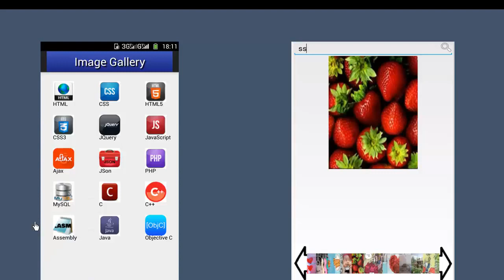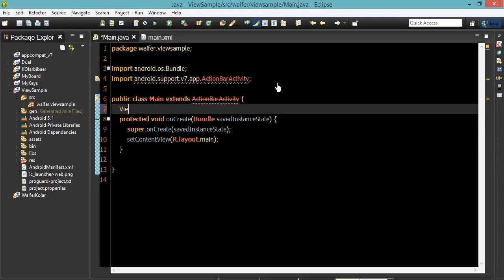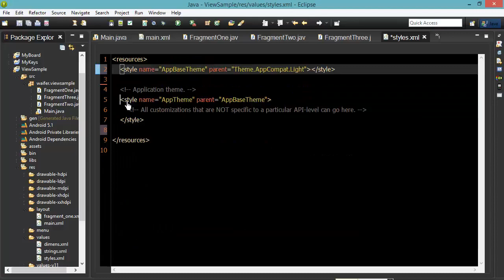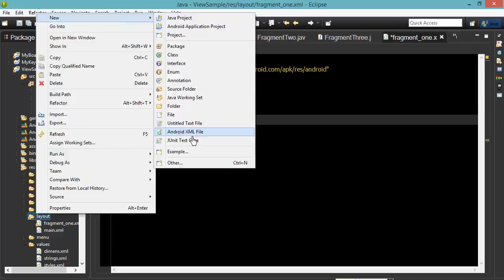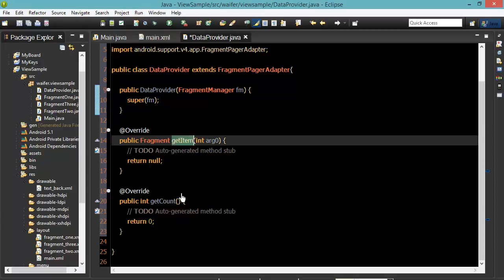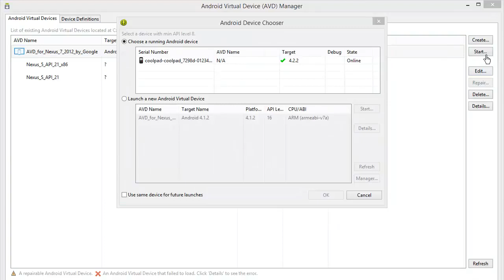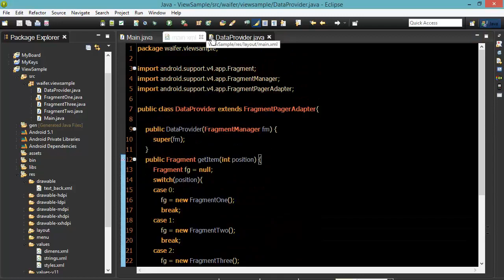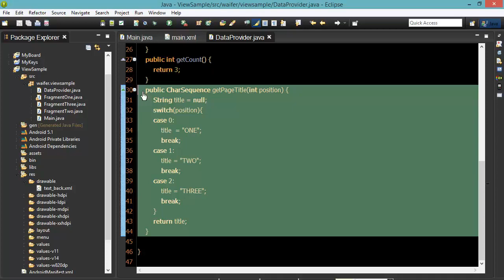131 ViewPager StripTab One